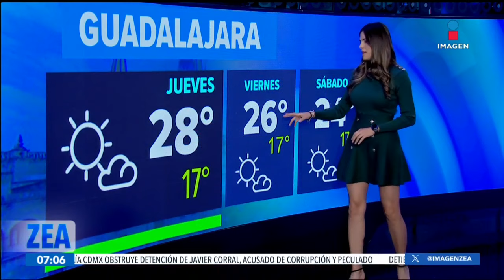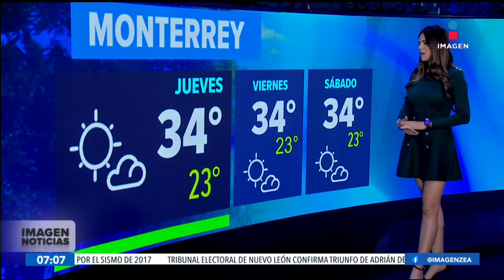Clima para hoy 15 de agosto de 2024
Aquí está el pronóstico del clima para hoy 15 agosto de 2024. 15 de agosto de 2024